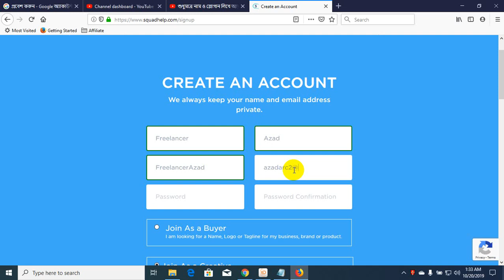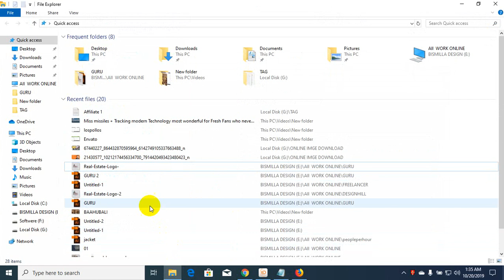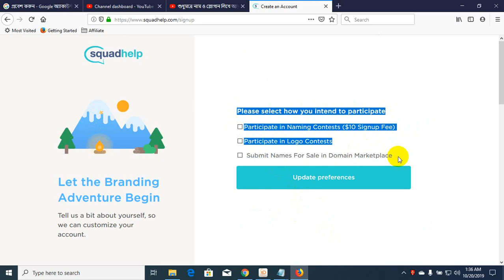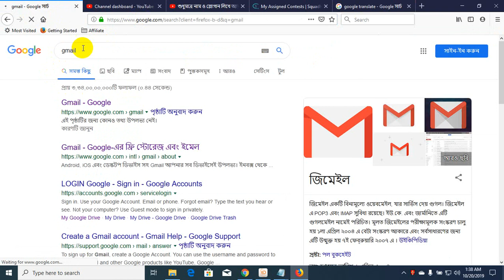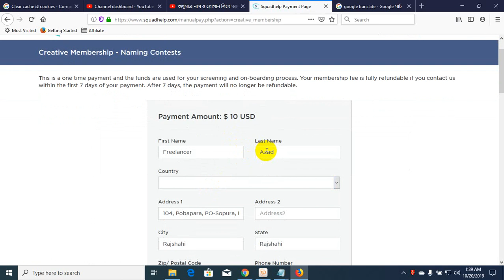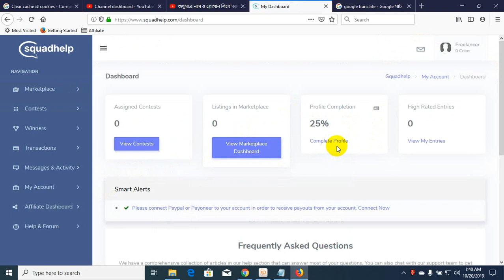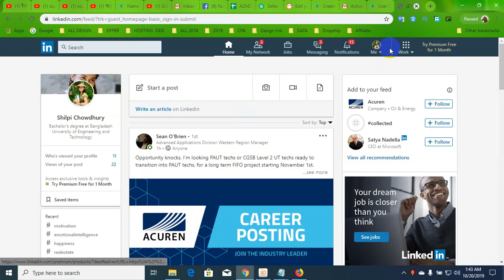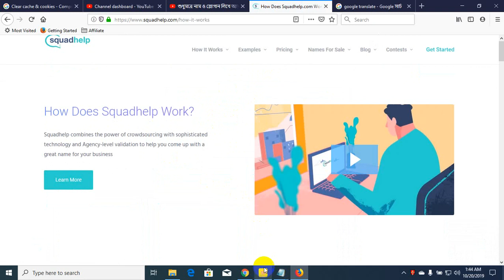How to Sign up or Create an Account on Freelancing site "Squadhelp.com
শুধুমাত্র নাম ও স্লোগান লিখে আয় করুন মাসে ৫০০ ডলারের বেশি | Squadhelp | Badhus Ventricle

হ্যালো ফ্রেন্ডস। Badhus Ventricle চ্যানেলের নতুন ভিডিওতে সবাইকে স্বাগতম। আজকের ভিডিওতে Squadhelp নামে একটি নতুন ফ্রিল্যান্সিং সাইট নিয়ে কথা বলেছি। এই সাইটে আপনারা শুধু কোম্পানির নাম ও স্লোগান লিখে আয় করতে পারবেন!  ঠিকমতো কাজ করলে মাসে ৫০০+ ডলারও আয় হবে। সো, এই সাইটের কাজ শিখতে চাইলে ভিডিওটি স্কিপ না করে পুরো দেখুন!